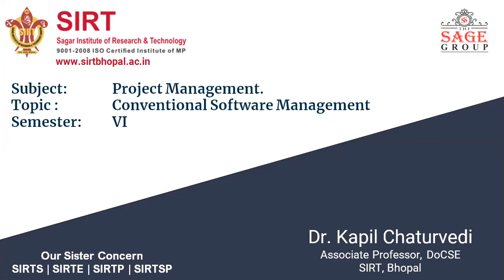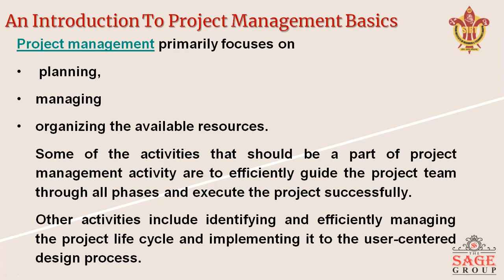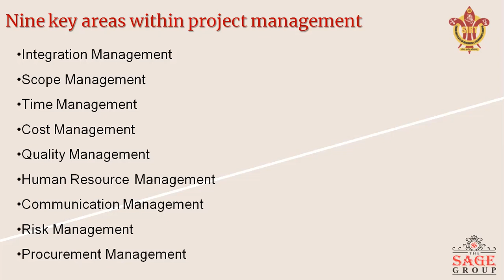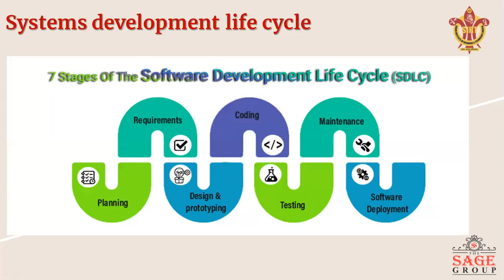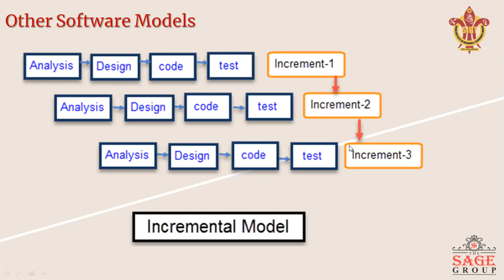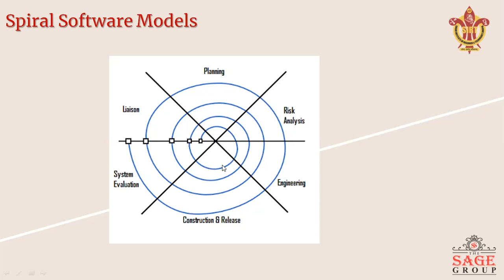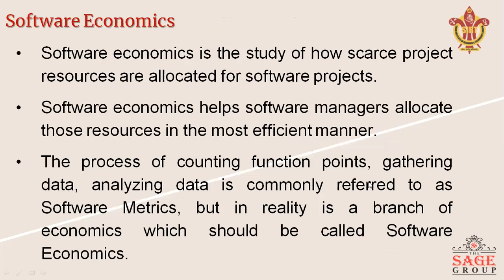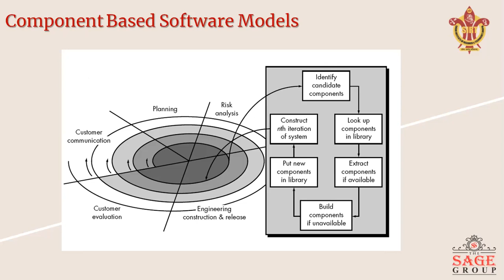Conventional Software Management and Software Models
The goal of software project management is to understand, plan, measure and control the project such that it is delivered on time and on budget. This involves gathering requirements, managing risk, monitoring and controlling progress, and following a software development process
Projectmanagement softwaremodels ConventionalSoftwareManagement By Dr. Kapil Chaturvedi, Associate Professor